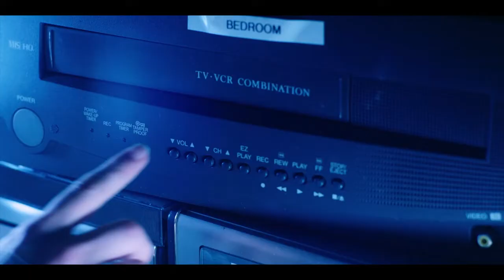NAOMI JANE VOIGT ACTING REEL OCT 2022